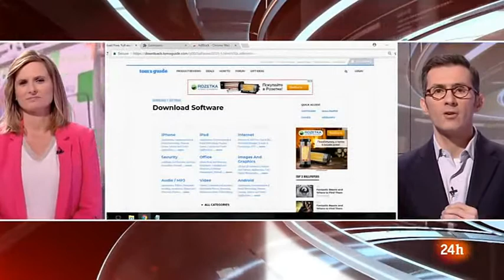ana roldán (08-02-2018)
Wooooooooow, muy guapa y sexy!!! :O···
Mira que es guapa y podría ir más atrevida, pero es su estilo...
¿Qué fué lo de la semana pasada Anita? ¿Leggins, falda con opacas...?
Anímate con las minifaldas porfa...